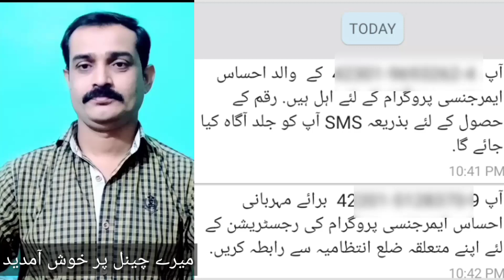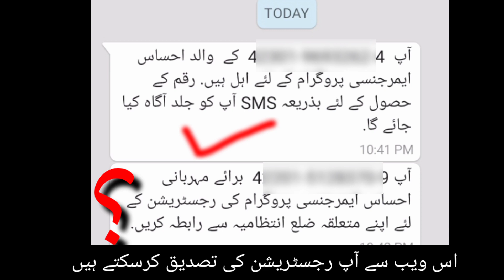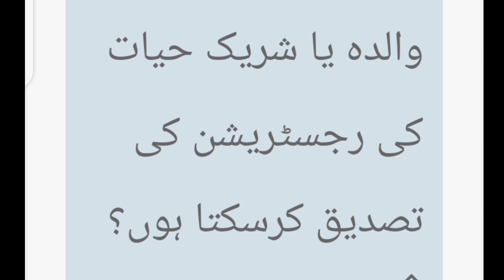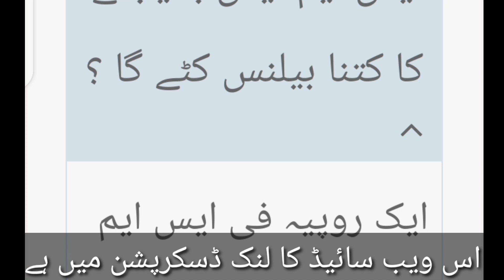How to online register ehsaas cash||ehsaas emergency form nadra||online Ehsaas emergency12000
How to register ehsaas cash || ehsaas emergency form nadra ||online ehsaas emergency cash 12000 || ehsaas emergency cash nadra app || nadra application || ان لائن نادرا فارم || اپنے sms کی تصدیق کیسے کریں۔

Hi .
Thanks

Aj ki video mine apko  so KY mobile KY 8171 KY sms ki tasdiq our nadra sy online ehsaas emergency cash program ka form bharny ka tarik our tamam sawalon KY jawab our nadra ki ehsaas emergency cash app ka link Dy rha hn.

Ehsaas cash nadra app link.

Ehsaas online form an ehsaas ration videos link.

TIGERS FORCE video link.